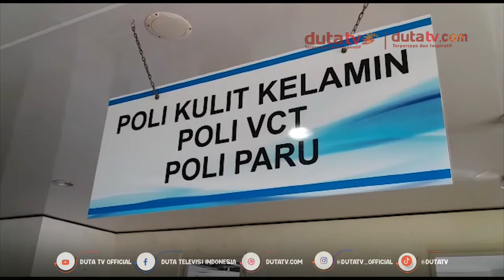RS Idaman Layani 152 Penderita HIV AIDS | Berita Terkini